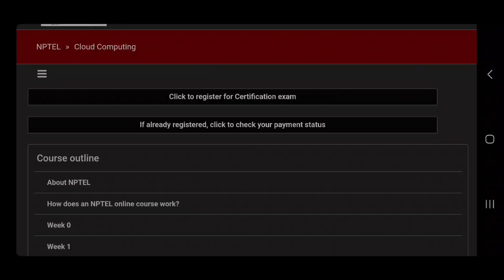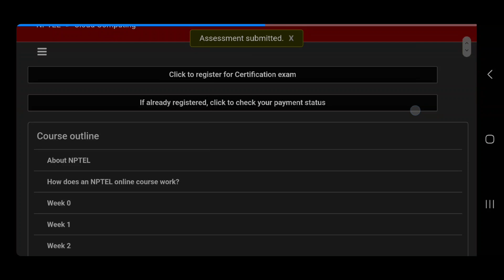cloud computing || WEEK-4 Quiz assignment Answers 4 2024 || NPTEL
cloud computing   || WEEK-4 Quiz assignment Answers 2024 || NPTEL
cloud computing || NPTEL | Week 4 | assignment solution 4 | 2024